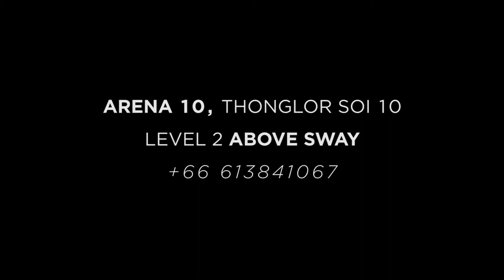Prelude Restaurant - Duck Breast with Beetroot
Address: 225/15 (Arena Soi Thonglor 10, (Ekamai), Sukhumvit 63, Klong Toei Neua, Wattana, Bangkok 10110